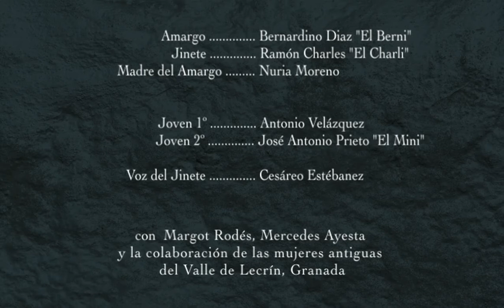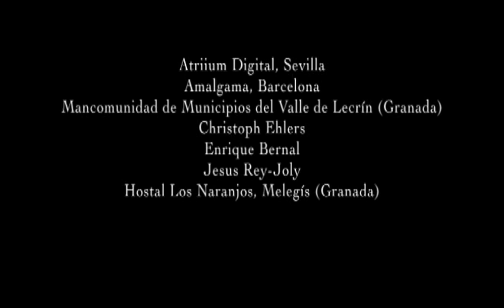"Diálogo del Amargo" Federico García Lorca - un film de Carlos Miranda (English subtitles)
Rodado en seis días en video digital, procesado durante un largo e intermitente periodo y finalmente completado en 2015, este cortometraje de Carlos Miranda es una recreación cinemática de los poemas dramáticos de Federico García Lorca "Diálogo del Amargo" y "Canción de la madre del Amargo", de la colección de poemas "Poema del Cante Jondo", publicado en 1931. Los personajes fueron interpretados por actores no profesionales escogidos en pueblos locales, con la colaboración de la actriz y bailarina Nuria Moreno Espert en el rol de la madre del Amargo.

Miranda escogió recrear los poemas respetando integralmente el texto original, según fue escrito por Lorca en forma de diálogo (con unos pocos parlamentos para los mozos que acompañaban al Amargo) y el soliloquio de la madre; y fue ambientado por los valles y laderas al sur de Granada que abrazan la Sierra Nevada, Andalucía. El filme está dedicado a la memoria de "Berni y Charli", los dos actores no profesionales que interpretaron los roles principales, quienes desgraciadamente murieron años antes de finalizarse su elaboración final.
Shot in 6 days in 1999 in digital video, processed during a long intermittent period and finally completed in 2015, Carlos Miranda's 15 minute film is a recreation of Federico García Lorca's dramatic poems "Diálogo del Amargo" and "Canción de la Madre del Amargo" from the collection of poems "Poema del Cante Jondo" (Poem of the Deep Song, published in 1931). The characters were played by non professional actors chosen from local villages, with the collaboration of actress/dancer Nuria Moreno Espert who plays Amargo's mother.

Miranda sought to recreate the poems word for word, as they were written by Lorca in the form of a dialogue (with a few lines from Amargo's friends) and the mother's soliloquy; and set them within the Spanish valleys and hillsides South of Granada which meet the Sierra Nevada. The film is dedicated to the memory of "Berni and Charlie", the two non professional actors who played the lead characters who, sadly, died years before it was finally completed.